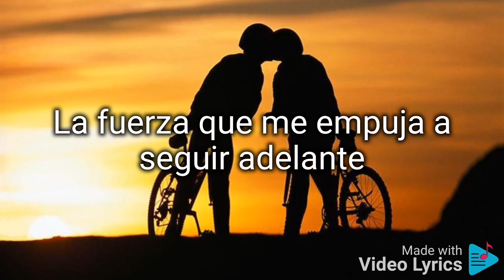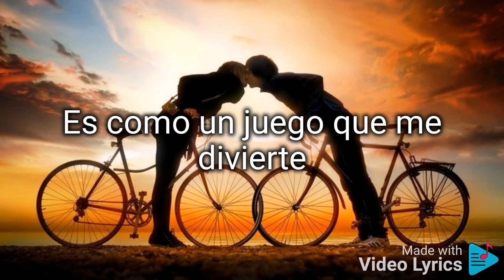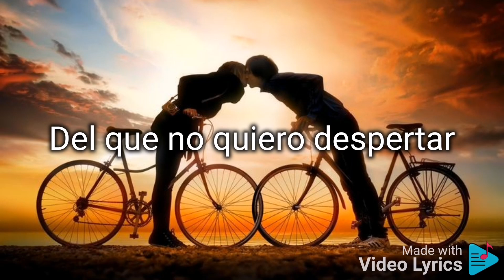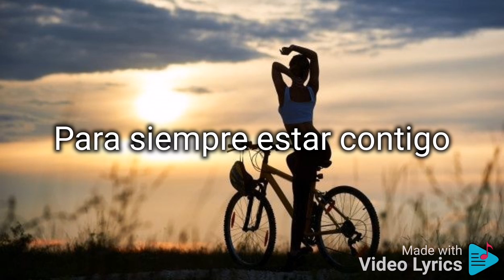Estar contigo. (letra). Alex Ubago.